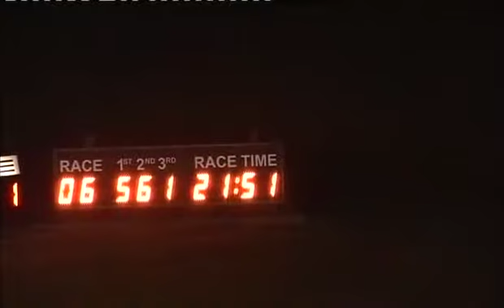050914 Race 6